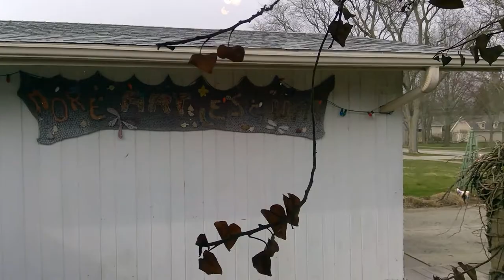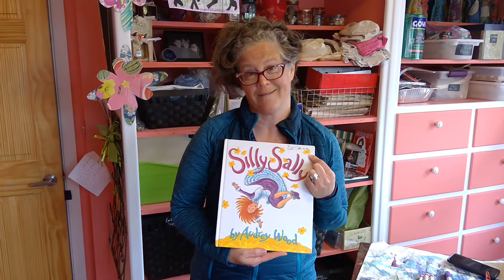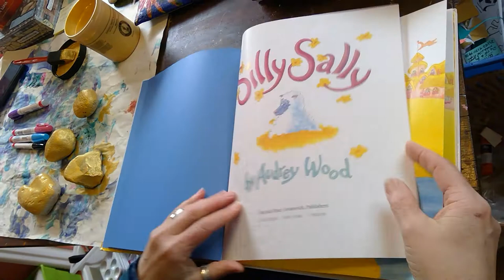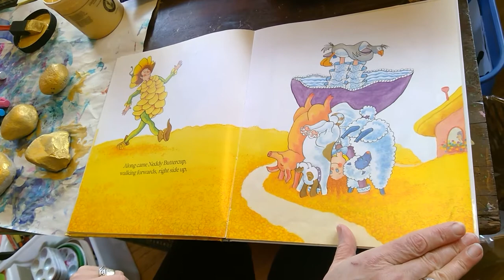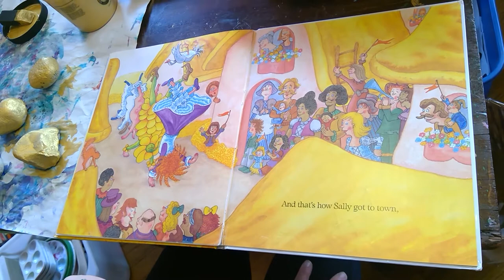Mrs. Dallman Reads Silly Sally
Mrs. Dallman Reads Silly Sally and Shows Painted Rocks